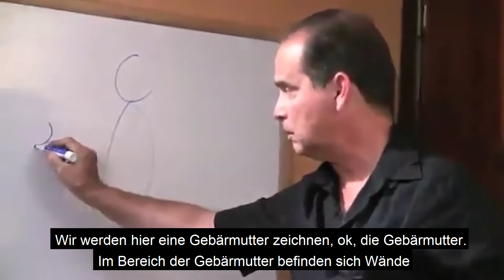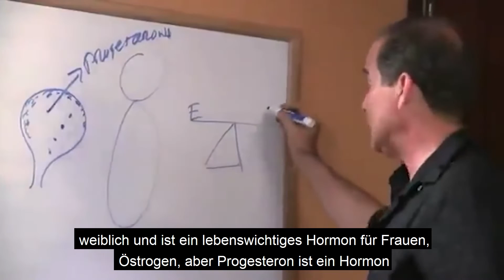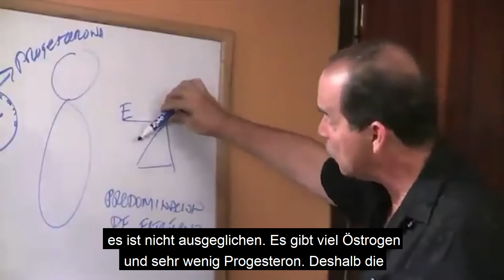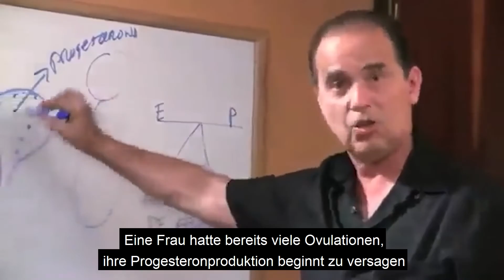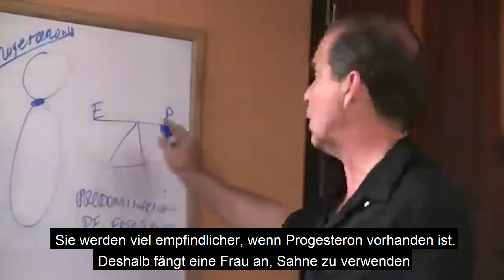#341 Progesteron, was ist das? Warum und wofür?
In dieser Folge erklärt Frank, wie hohe oder niedrige Progesteronspiegel mit Schilddrüsenproblemen zusammenhängen.